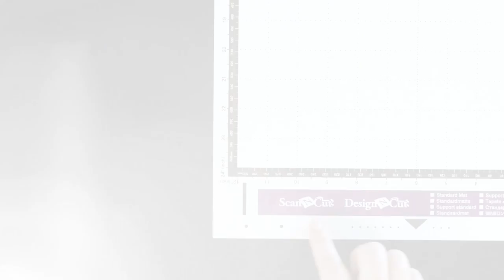DesignNCut Mats - Different Types of Mats for Different Projects